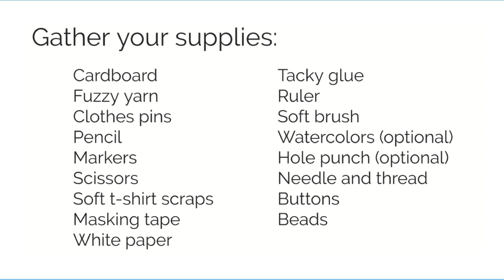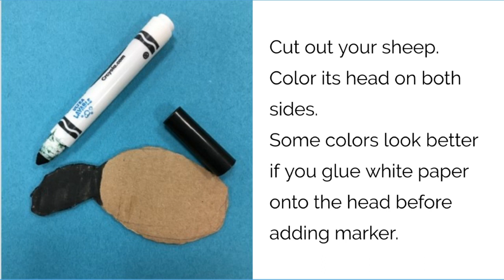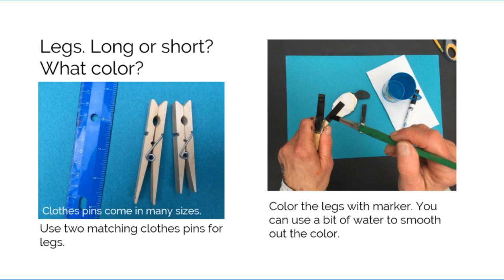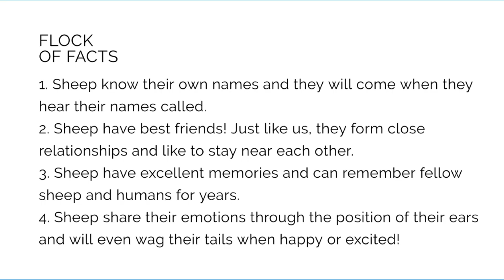ArtLab Tutorial: The Tale of Three Worry Sheep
Enjoy this art tutorial detailing how to create Worry Sheep. This project was inspired by Bobbie Rieger's watercolor painting Sheep Family, 2013 -14, from Mulvane Art Museum's permanent collection.